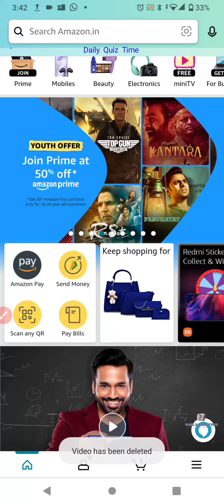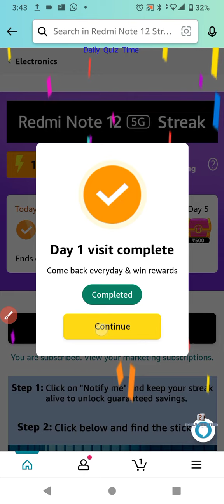Amazon Redmi Sticker Hunt Collect and Win Quiz Answers Today|4 January 2023 | Daily Quiz Time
100% Free Bitcoin , easy Earning , This link click here then open , after register your details.

Good Luck..
Take Care.!

Questions :-

topics covered :-

amazon quiz
amazon quiz answers today
4 January amazon quiz
4 January 2023 amazon quiz
amazon
quiz

Other quiz:-

Today qu1Z,
Quiz Time,
Fun zone,
Amazon Quiz,
Today qu1Z,
Quiz Time,
Fun zone,
Amazon Quiz,
4 January 2023 Amazon quiz
Amazon quiz | 4 January 2023 Answer
4 January 2023 Amazon quiz
Amazon Quiz 4 January 2023 Answers,
4 January 2023 Amazon quiz answers,